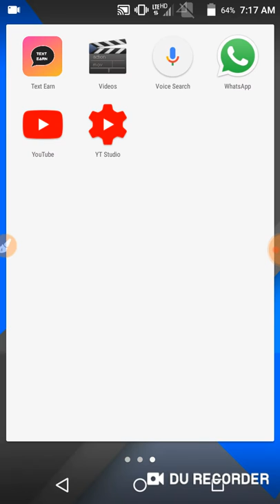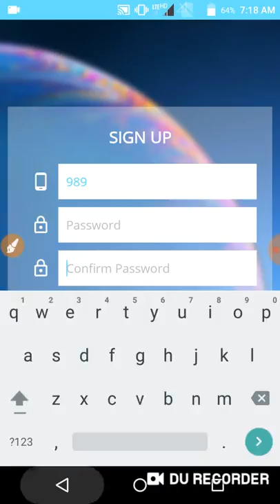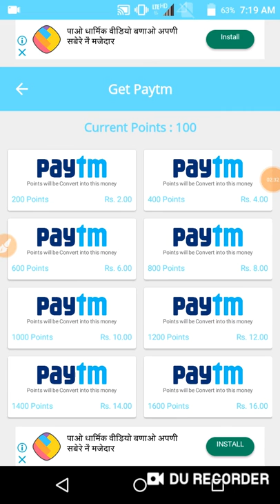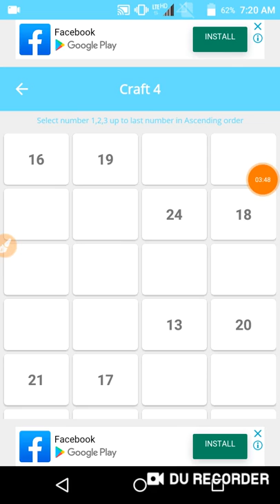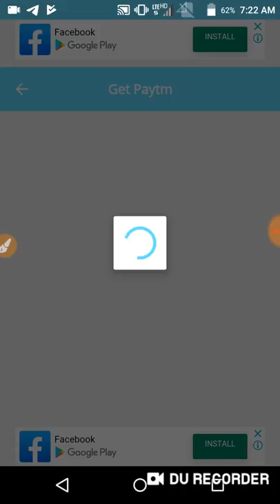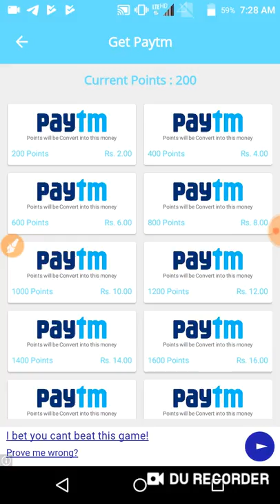New App. ₹18 Rs instant Paytm cash . best self task earning apps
Hi

Refer Code-:386023

Collar Mic